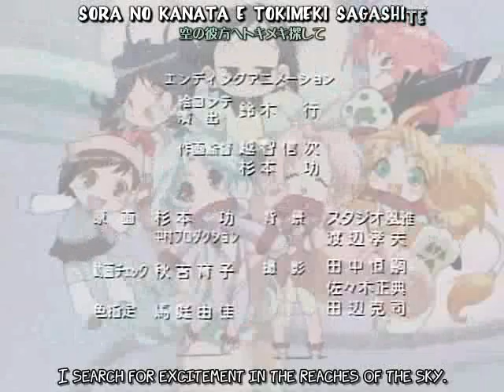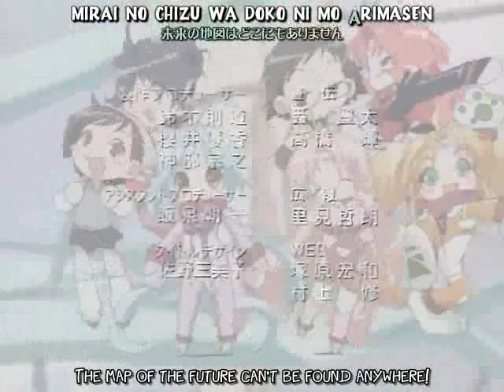Dear End credits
the End animation to the anime Dears